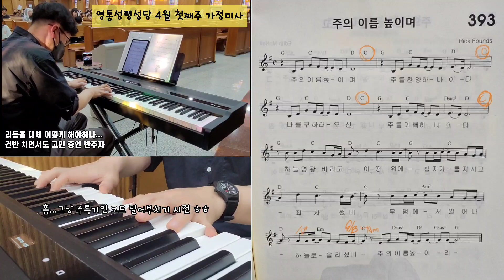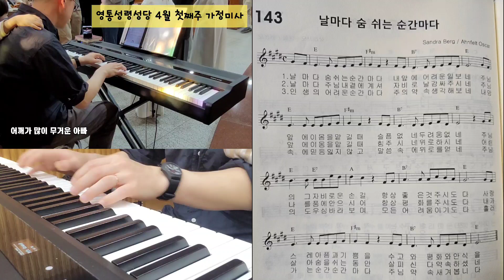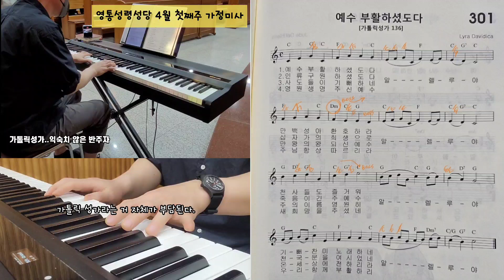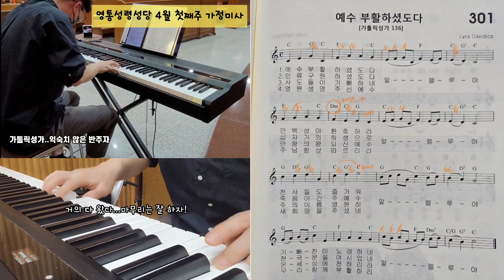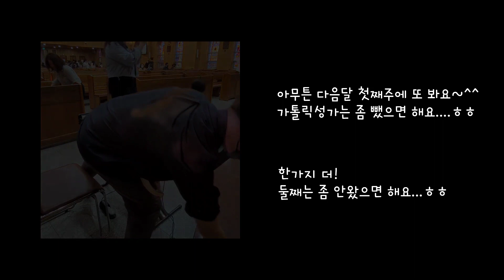2024년04월 가정미사 | 성당미사 실전반주 | 영통성령성당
가톨릭 성가가 많은 날은. 손이 잘 안가더라구요...
코드진행이 먼가 익숙치가 않아요. ;;;
거기에 둘째녀석에 자꾸 방해해서..실수가 더 많았던 4월 가정미사 ㅠㅠ
(다음달에는 야훼이레로 좀 했으면 좋겠다 ㅎㅎ)

잘 봐주셔서 감사합니다^^